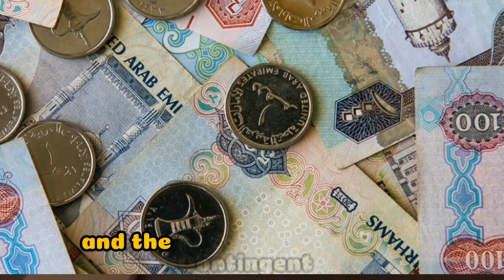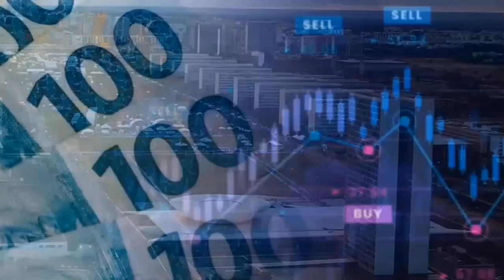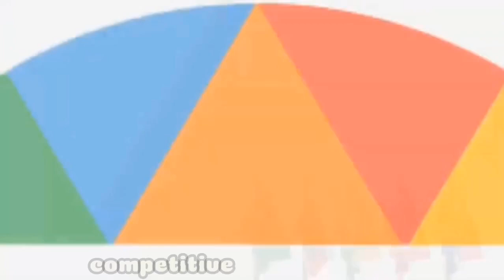BRICS unexpected strategy to gain the global world, the new legacy handed down, 2024 summit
In a more multipolar world, companies could consider building supply chains that can leverage the Brics+ economies. That could make them more resilient to geopolitical and trade shocks. Refine risk and compliance. Economic sanctions, such as those stemming from the war in Ukraine, and US-China technological competition are heightening legal, operational, and reputational risks for companies. A recent BCG survey of 250 risk and compliance officers found that geopolitical risk is now a top-five concern, up 15 spots from a prior survey. Most sanctions have emanated from Western countries. In the future, Brics countries could coordinate a mutual “non-sanctioning” posture while also seeking to avoid the Western-led financial system.

Multinational companies should account for this scenario when managing their import and export global supply chains, exchange rates, third-party screening, and risk and compliance needs. While companies will need to comply with Western sanctions, they can do so in ways that don’t hamper potential Brics-for-Brics value chains. Build geopolitical muscle. During the period of relative peace that followed the end of the Cold War, business leaders had limited need to assert themselves in global political and security issues. These days, geopolitics is increasingly uncertain and volatile. Executives need to prepare for a wide range of scenarios that could impact their operations, supply chains, consumers, and brands. They need to factor geopolitics into their capital-allocation decisions and strategic planning.